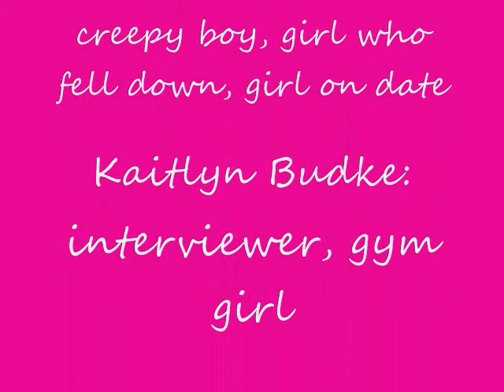Whiz Bizzy Invisibility Cloak 2000